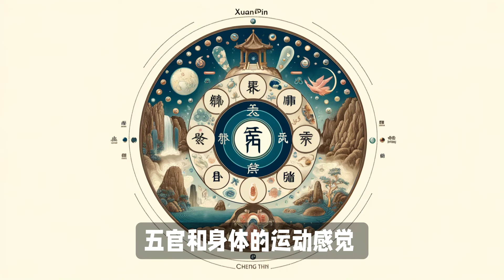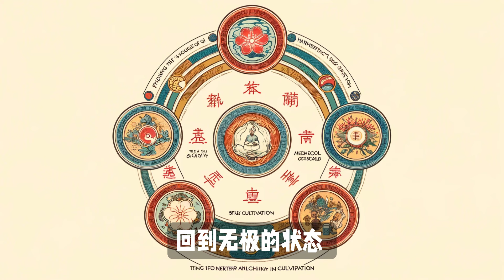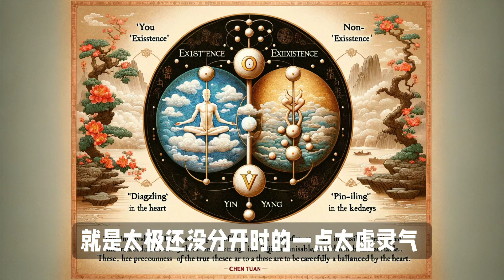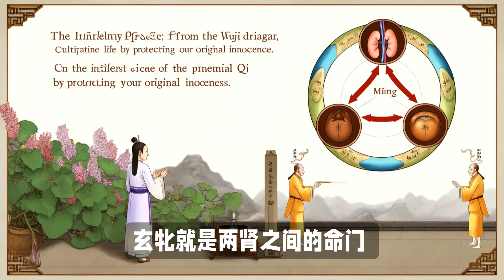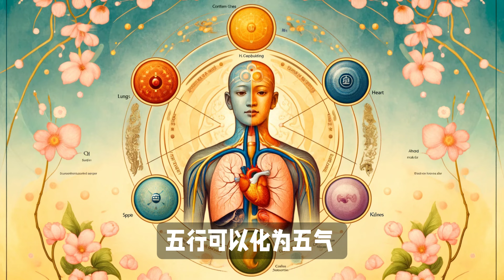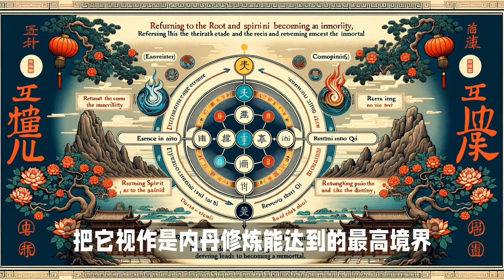《无极图》《太极图》《先天图》里的玄牝之门与内丹秘术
回向偈语：愿以此功德，庄严佛净土，上报四重恩，下济三途苦，若有见闻者，悉发菩提心，终此一报身，同生极乐国